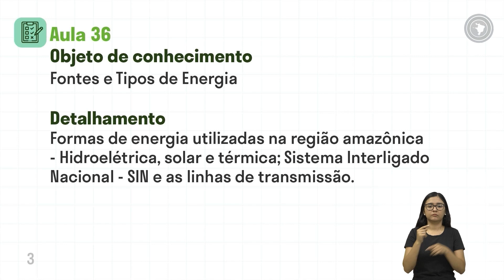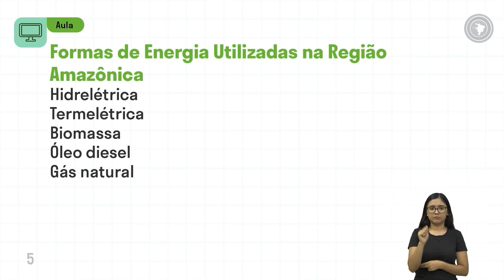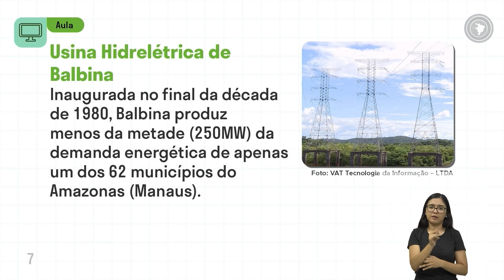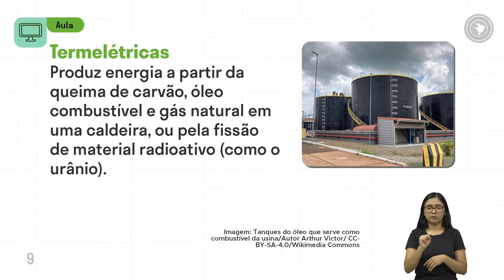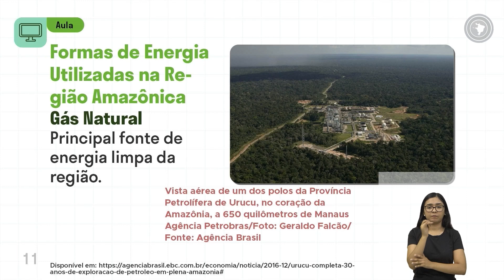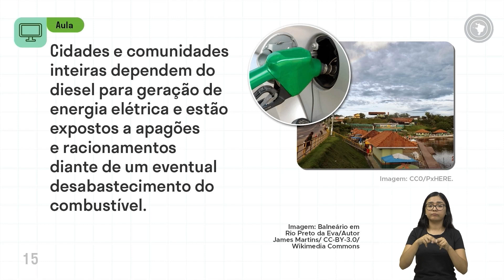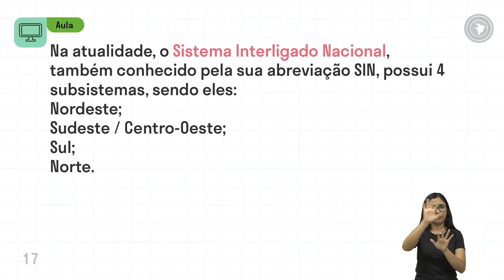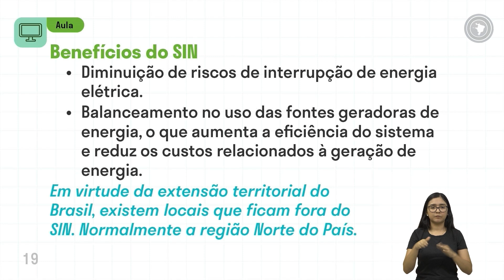Ciências - Aula 36 - Fontes e Tipos de Energia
Formas de energia utilizadas na região amazônica - Hidroelétrica, solar e térmica; Sistema Interligado Nacional - SIN e as linhas de transmissão.